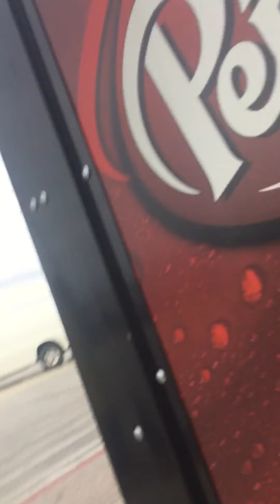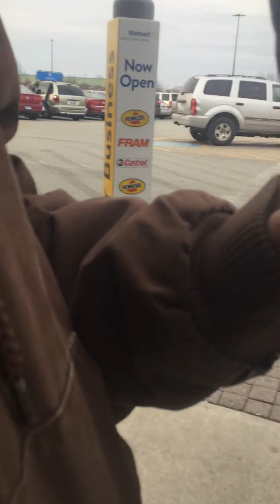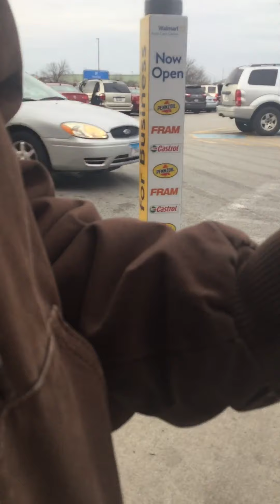Hiding behind a vending machine to scare my mom at Walmart.